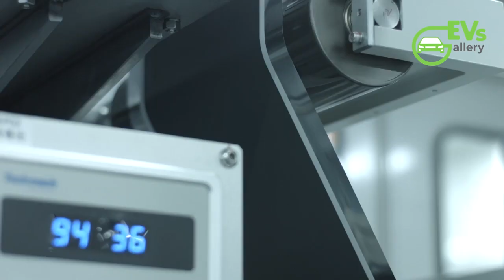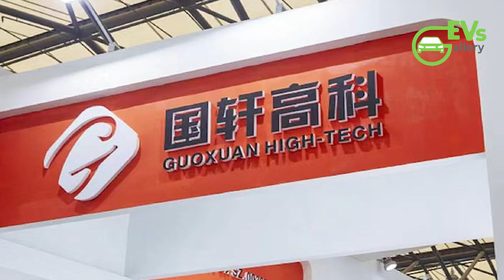BYD's Breakthrough: Insights into China's EV Battery Revolution